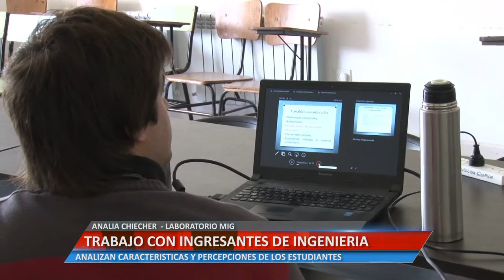TRABAJO CON INGRESANTES DE INGENIERÍA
ANALIA CHIECHER  - LABORATORIO MIG. ANALIZAN CARACTERÍSTICAS Y PERCEPCIONES DE LOS ESTUDIANTES.

Facebook.com/uniriotv
Twitter.com/uniriotv
Instagram.com/uniriotv
Web - uniriotv.unrc.edu.ar
o envianos un email a
UniRio TV
Universidad Nacional de Río Cuarto
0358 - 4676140